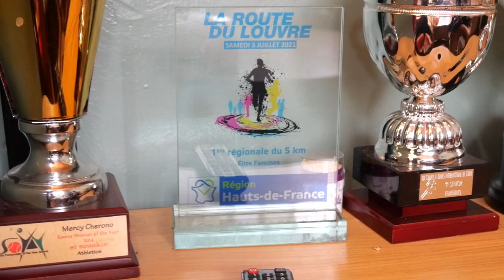One on one with Mercy Cherono,a Kenyan long-distance runner.